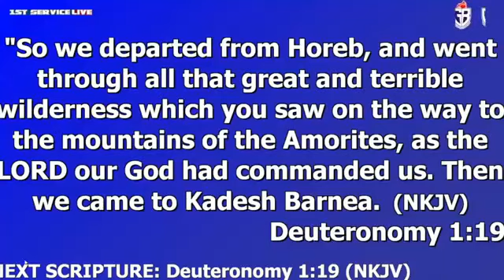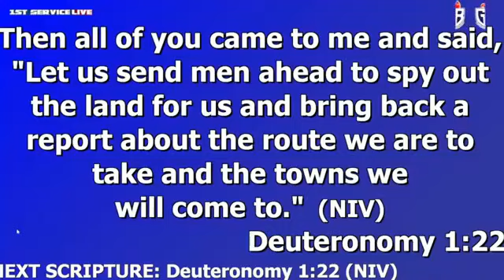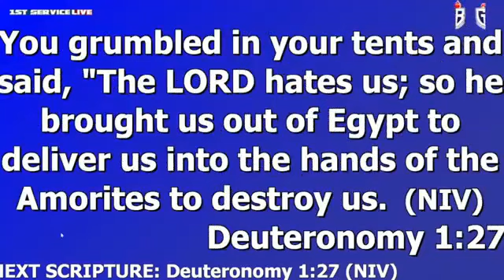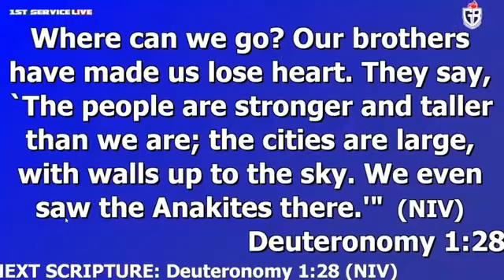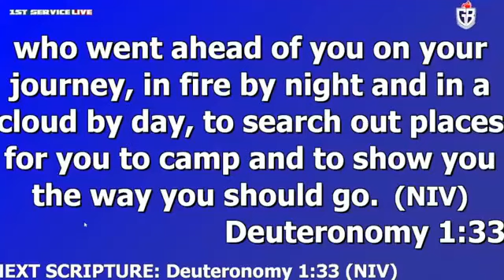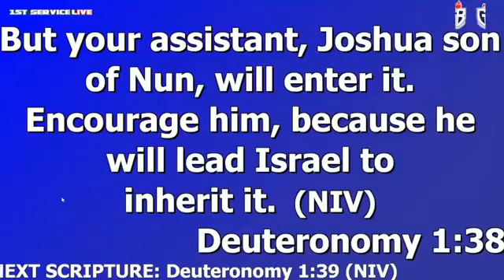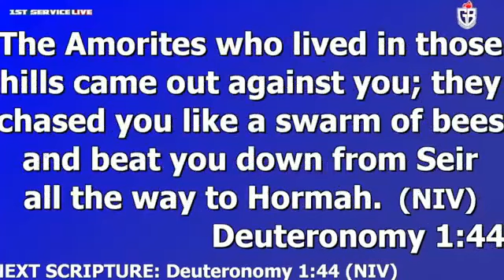The Christian's Spiritual Life and Complacency Part 3-Rev Charles Owusu Ampofo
1st Service Sermon Ministration- Sunday 24th October 2021